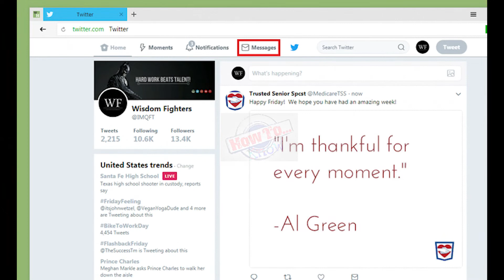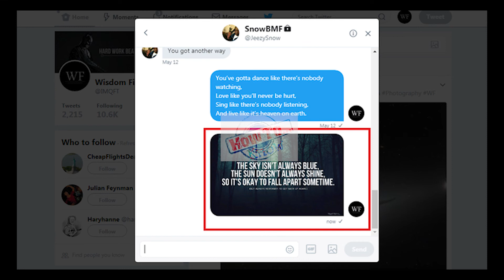How to Send Photo Privately on Twitter - how to send a private message in twitter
How to Send Photo Privately on Twitter - in this video  i share with you how to send a private message on twitter to someone directly..

how to send a private message on twitter to someone not following you.
in this video solution  you will see how to send a private message with twitter.
how to send multiple photos on twitter dm.

how to send photos to twitter
in this video  i share with you how to send a private message on twitter to someone directly.